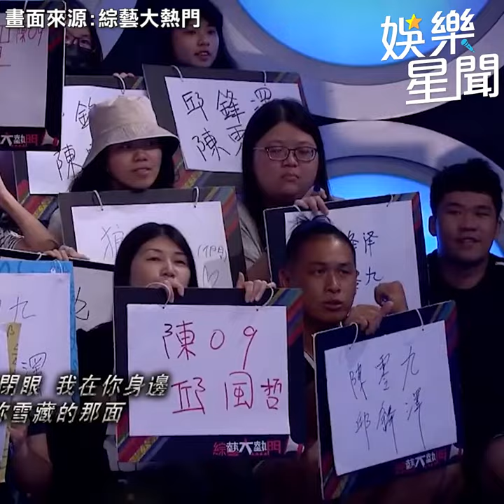被狼人殺耽誤的歌手！ 陳零九、邱鋒澤唱「天黑請閉眼」超有感｜三立娛樂星聞